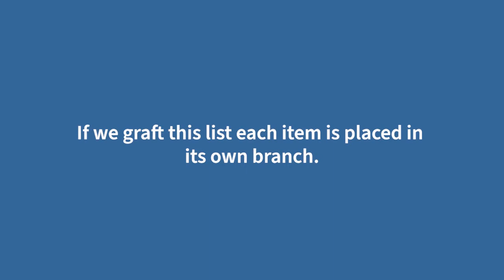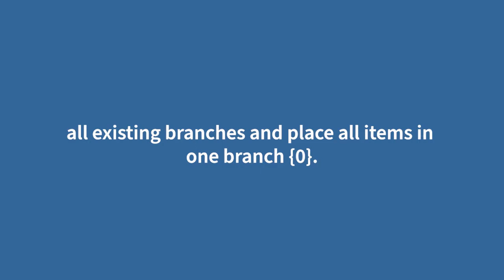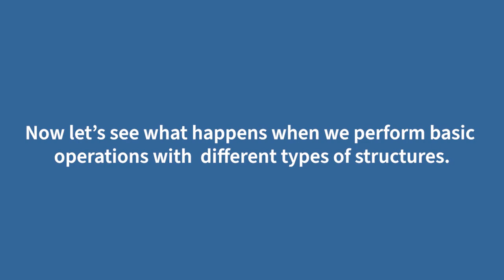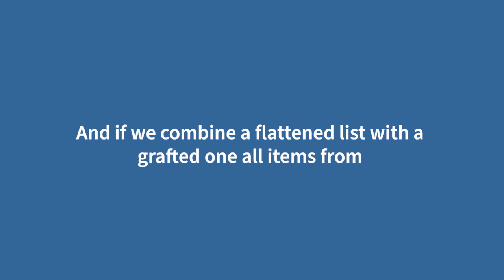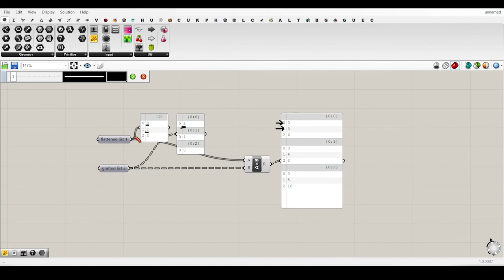Grasshopper Explained #12 | BASIC DATA TREES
This is the twelfth video of our Grasshopper Explained series, we will be looking at data trees.

Data trees are a great way to organize your data! Grasshopper operations will give different results depending on the tree structure of the inputs.

In this video we will take a look at a simple list with numbers, all numbers are in one branch.

Sign up to our Early Adopter Program to shape our product